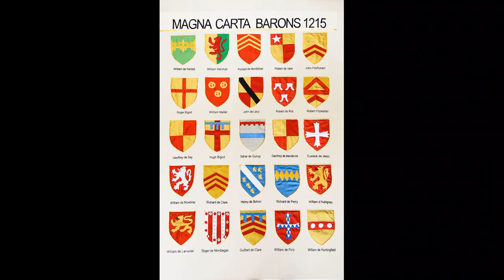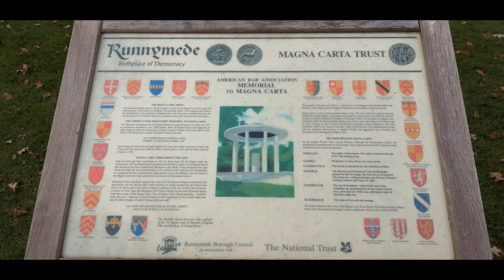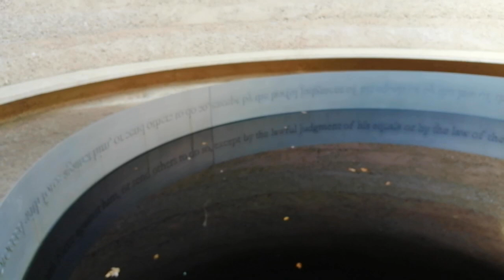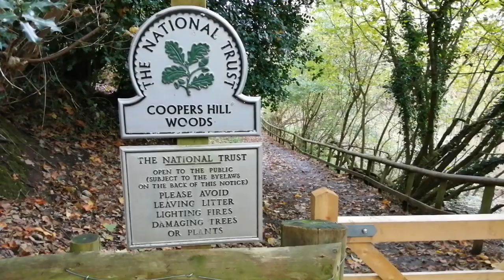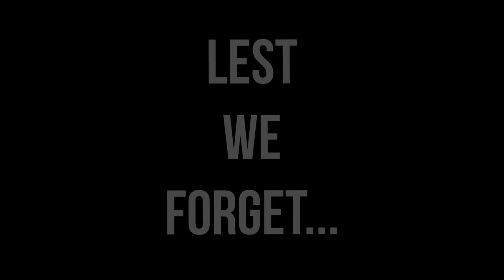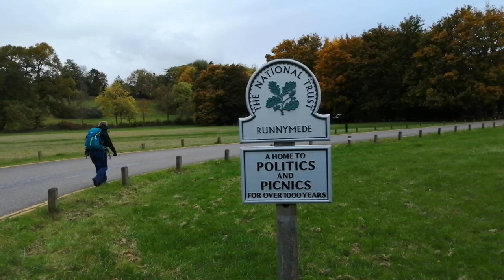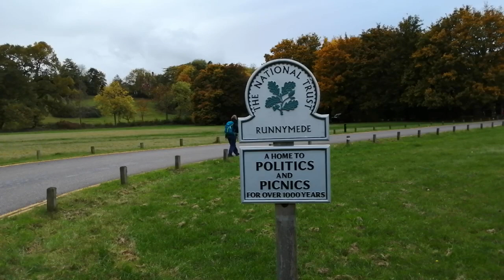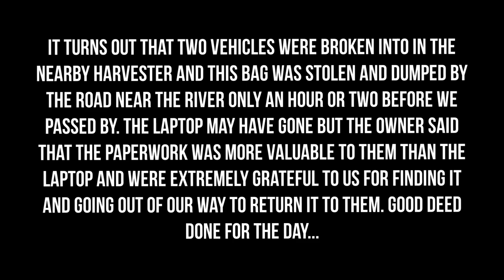WALKING IN SURREY | RUNNYMEDE: THE BIRTHPLACE OF MODERN DEMOCRACY AND THE MAGNA CARTA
I'm back in Surrey! It's been a while, last time was during Parts 1 to 5 of the North Downs Way. I was joined by the very lovely Candice for this 4 mile circular walk at Runnymede, the location of the signing of the Magna Carta in 1215, arguably the most important document of the Medieval Period and one the most important documents in history.

Thank you to everyone who has donated to my Gofundme page to help raise money to get my hard drive fixed and the data on it recovered so I can put out 6 of my latest videos, I really appreciate the support!

Olmsted Pond.